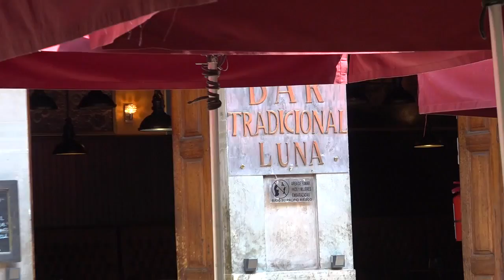Asociación de hoteles y moteles se apretará el cinturón y no despedirá a ningún empleado.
A pesar de la gran inflación que se vienen en el 2022, la asociación de hotelesymoteles se apretará el cinturón y no despedirá a ningún empleado, así lo anunció su presidente, Luis Alberto Espinoza.